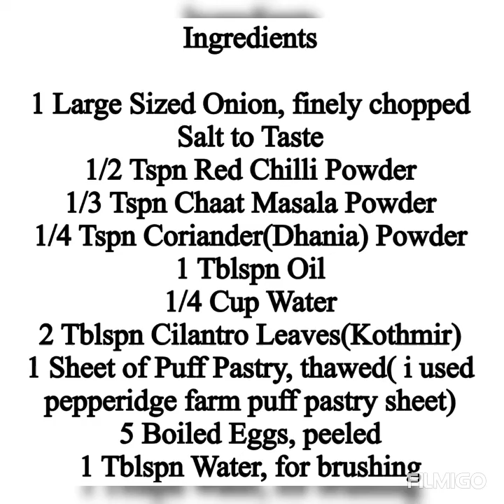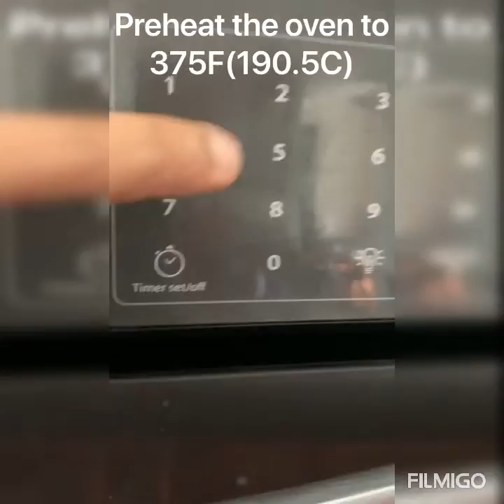Bakery Style Egg Puffs|Homemade Egg Puffs|Stuffed With Onion Curry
Puff pastry sheet is stuffed with onion curry & half boiled egg. Its a bakery style egg puff, tastes great with a side of tomato ketchup. Do try this delecious egg puff & let me know your views.
You can find the recipe link in my blog👇🏻